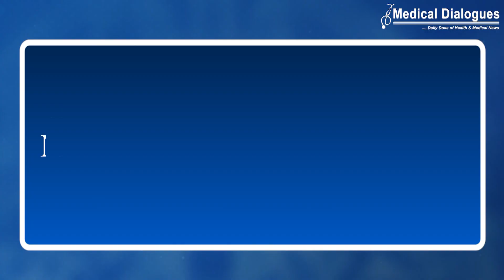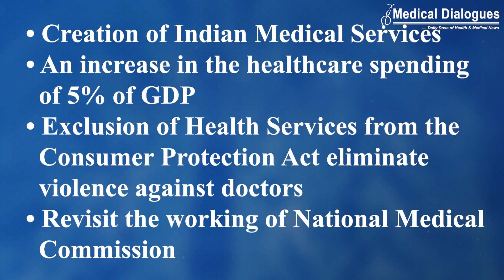Govt Needs to Rethink the Strategy of Mixopathy: IMA President Dr Sharad Kumar Agarwal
The newly elected National President of the Indian Medical Association (IMA), Dr Sharad Kumar Agarwal, a renowned physician of Delhi/NCR, has urged the government to Form a strategy to stop using Mixopathy, mixing of different medical disciplines.